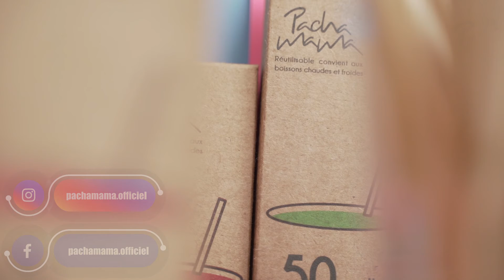Pachamama | Campaign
🌱 Marque : Pachamama
📈 Agence : Digital Octopus by Walid Djemel

🔸 Réalisation d’une vidéo promotionnelle mettant en avant l’innovation et l’engagement écologique de Pachamama.
🎯 Une approche marketing axée sur le storytelling  .

📢 Qui est Walid Djemel & Digital Octopus ? 🐙

👨‍💼 Walid Djemel, consultant en marketing digital à Paris, est le fondateur de Digital Octopus.
🎓 Titulaire d’un double MBA en marketing digital, il possède plus de 8 ans d’expérience dans l’optimisation de la visibilité en ligne, l’acquisition client et la croissance rapide des entreprises.

Sa mission : aider entrepreneurs, startups et grandes entreprises à 📈 gagner en visibilité, attirer plus de trafic qualifié et 💰 booster leur croissance.

📌 Vous cherchez un consultant marketing digital à Paris ?